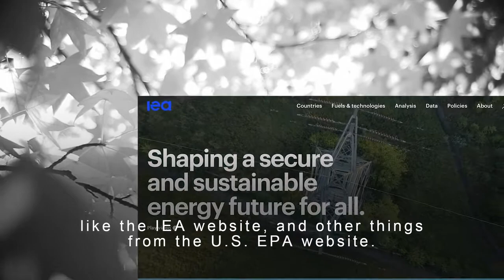GHGMI, UNFCCC Online IPCC Guidelines Training Testimonial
This is a video testimonial from Mary Kwafo, a participant of the UNFCCC Online IPCC Guidelines training program 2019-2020.